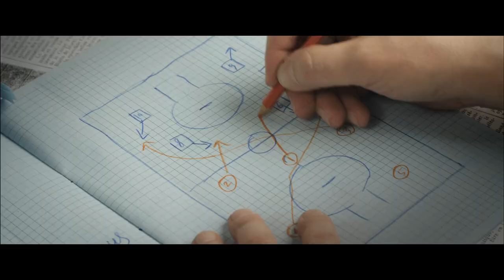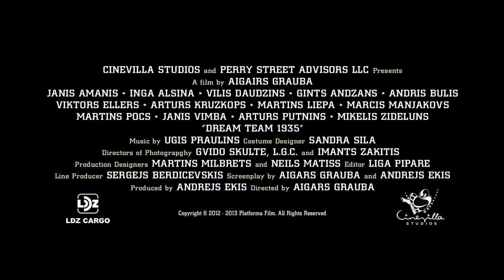Dream Team 1935 movie trailer (2013)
Based on true events, about the triumph of Latvian basketball team and its coach Valdemars Baumanis at the first European Basketball Championship in 1935 in Geneva, Switzerland. An amazing true story of impossible odds, improbable heroes and an incredible moment in history. Dream Team 1935 - their game made them a team - their spirit made them champions. for more information.